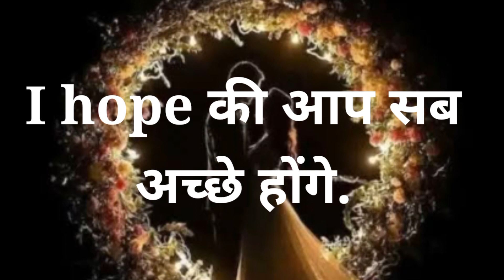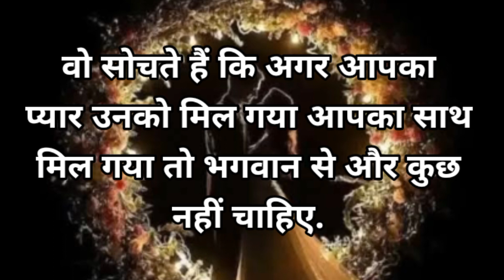love game|love quiz game today|life quiz|choose one number|love inspire game